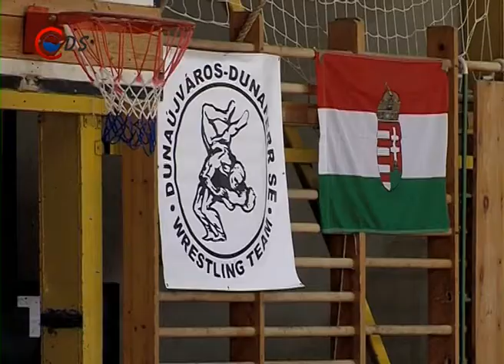2015 02 17 Gurics kupa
Negyedik alkalommal rendezték meg a „Gurics Kupát. A meghívásos gyermek és veteránbirkózó versenynek az Arany János Általános Iskola tornaterme adott otthont.